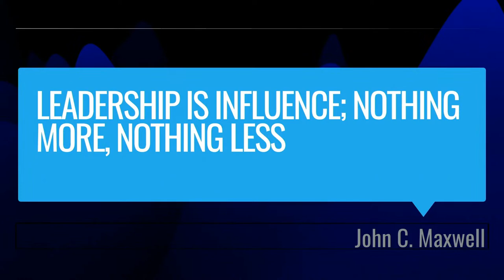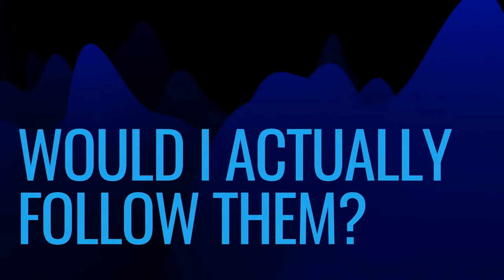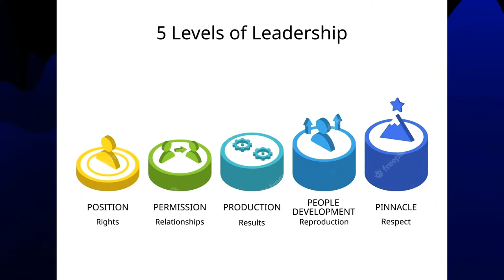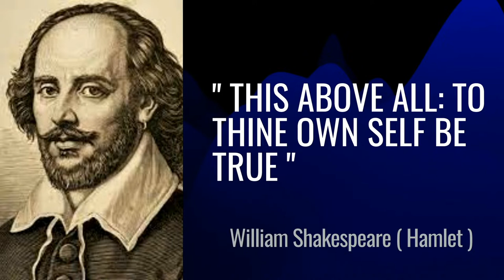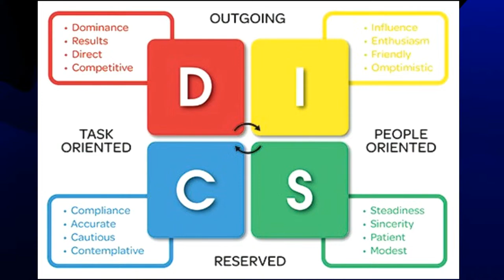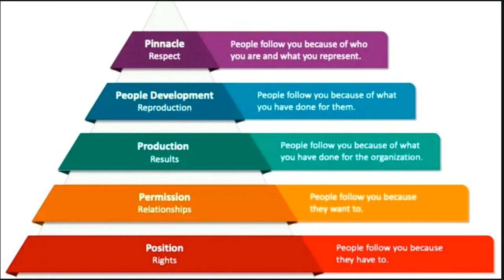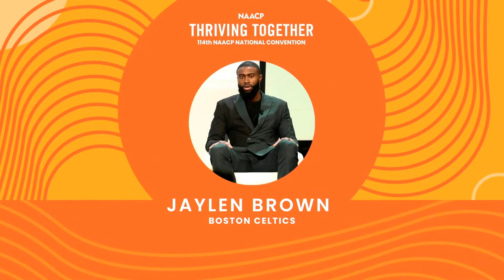GenZ Culture Talk with Jaylen Brown | Live from the 114th NAACP National Convention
Gen Z: Culture Talks is a place where we have combined forces with youth activists and organizers across the country from both our ACT-SO program and Youth & College Division. This year we come together to host four separate workshop conversations focused on the essence and future of the culture. A STEAM workshop, intimate conversations designed around the idea of the barbershop/salon, and a breakout space for environmental climate justice enthusiasts.  While continuing to cover issues such as the pressures of being a generation on social media, activist burnout, culture & identity. Youth leaders from various backgrounds will have an opportunity to engage in discussion as participants around these important topics that affect Gen Z and our culture.